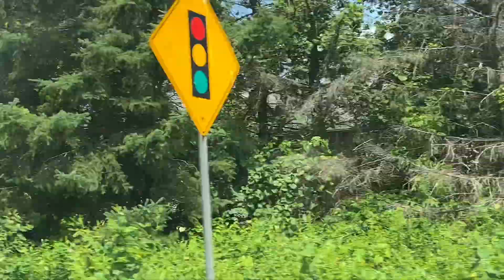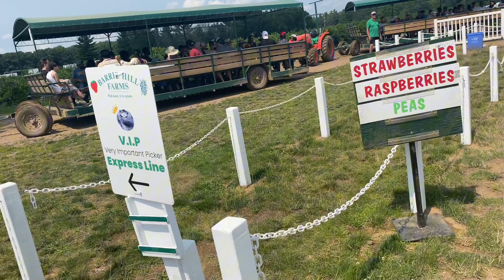We Visited the World's Largest Blueberry Farm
How to pick blueberries. Tips and tricks
Blueberry Picking near Me: [City/State] Farm Tour"
⁠ ⁠"Best Blueberry Farms in [Canada Scarborough

"Blueberry Picking Tips and Tricks: [berry hill}⁠"Blueberry Farm Tour and Picking Experience:

Organic Blueberry Picking at berry hill ]: Sustainable Farming"